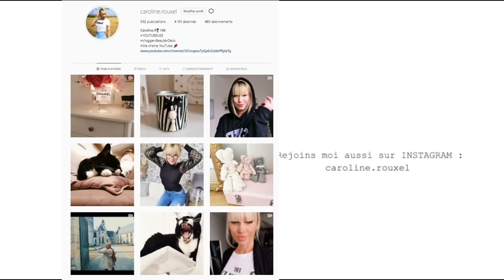JE DOIS VOUS PARLER !